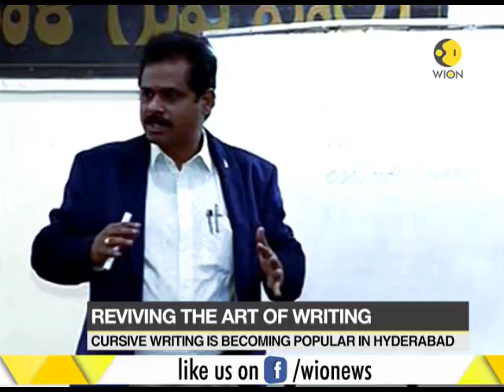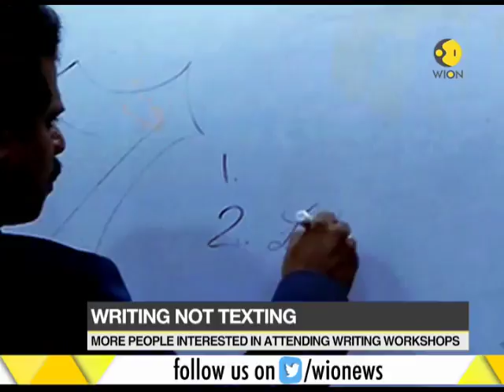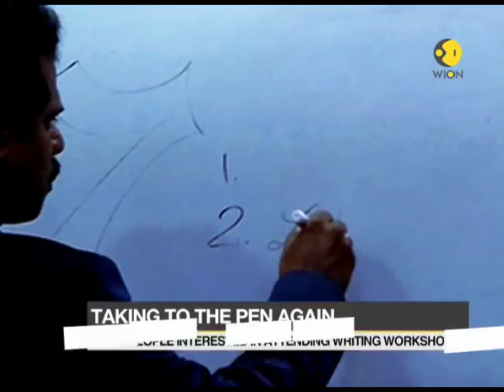Reviving the art of writing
Cursive writing is becoming popular in Hyderabad. More people are becoming interested in taking classes.